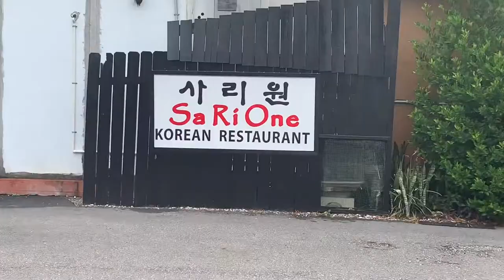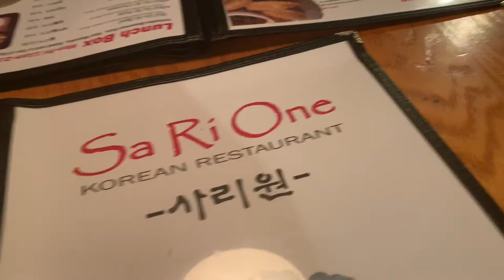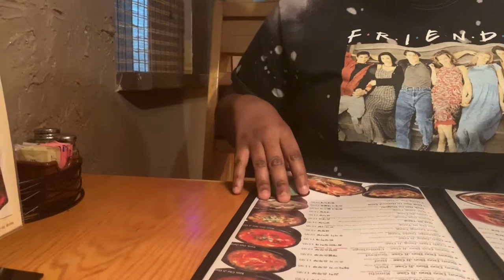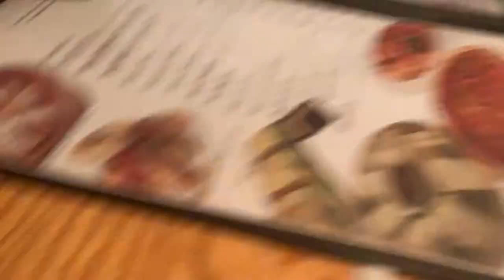VLOG Trying Korean Food in the Rain! Never been to Ikea!